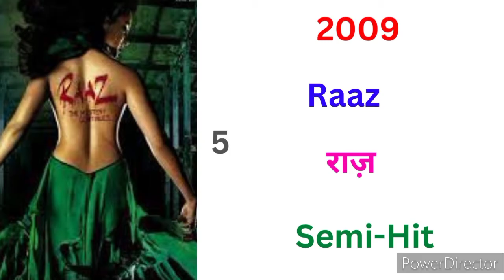Kangna ranavat all movie list hit & flop || kangana ranaut movies list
Note : ALL THE IMAGES/PICTURES SHOWEN IN THE VIDEO BELONGS TO
BE RESPECTED OWNER OFF ANY PICTURES SHOWEN IN THE VIDEO)

is a permitted by copyright statute that might otherwise be